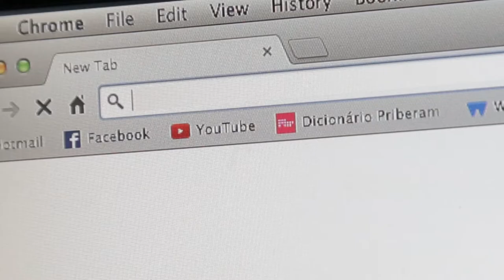Sorteio Sabatina Estadão Alagoas